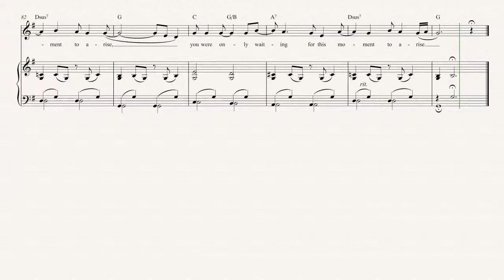Cornet - Blackbird - The Beatles - Sheet Music, Chords, and Vocals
Cornet sheet music, chords, and vocals for The Beatles - Blackbird. Learn to play Blackbird and play along!